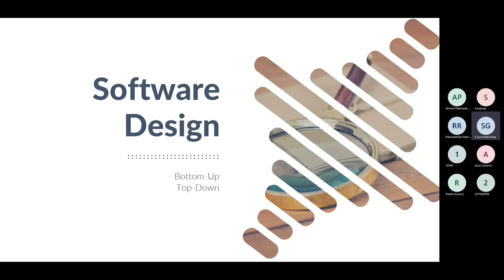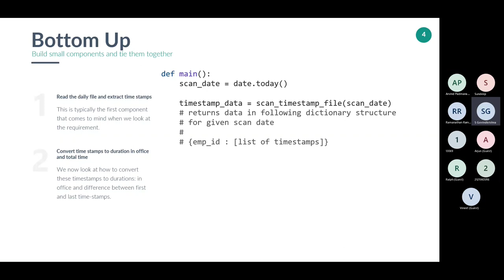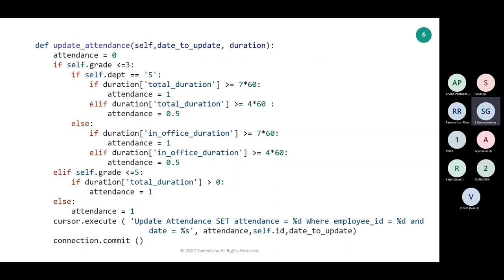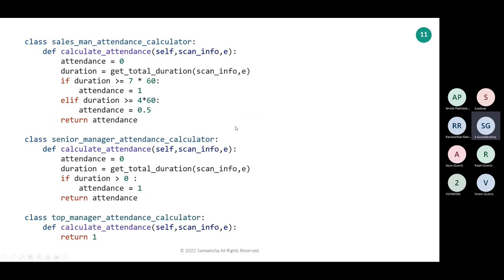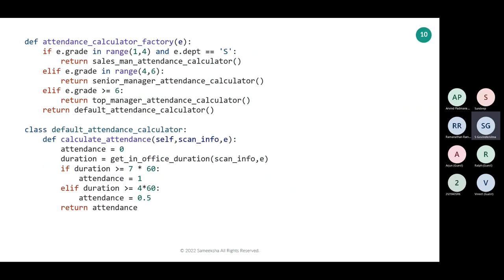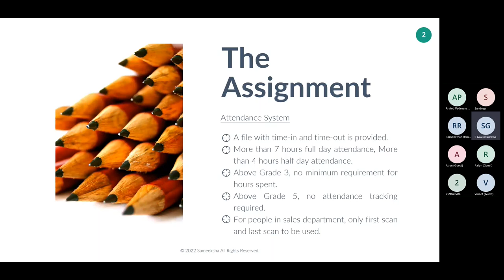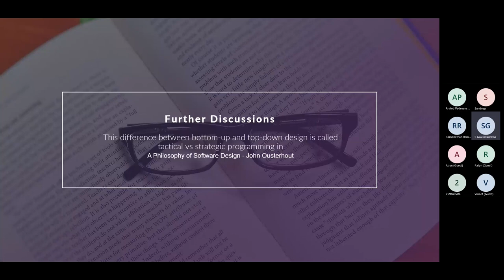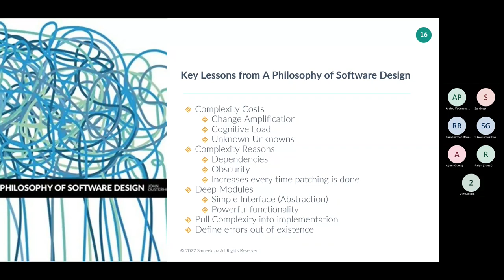Top-down Design vs Bottom-up Design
When ask to deliver a program or some part of a program, there are two alternate approaches a programmer can use — Top-down Design and Bottom-up Design. In this session we will discuss the differences of both approaches, with plenty of examples. If you are a programmer who has never heard of this concept, you will be surprised at the difference it makes.

Speakers:
S Govindkrishna, Founder Director @ DeepSell (Augmented SCM Pvt. Ltd.)